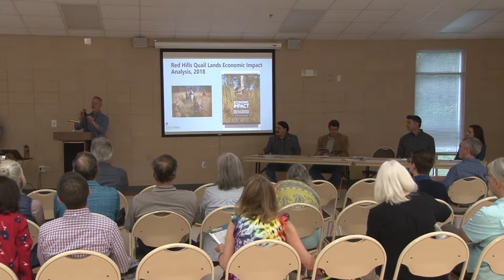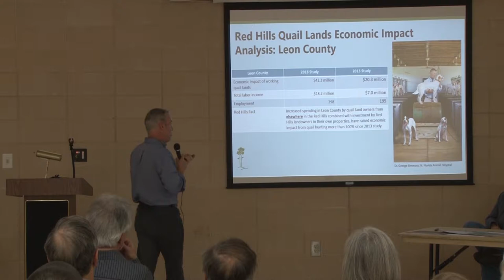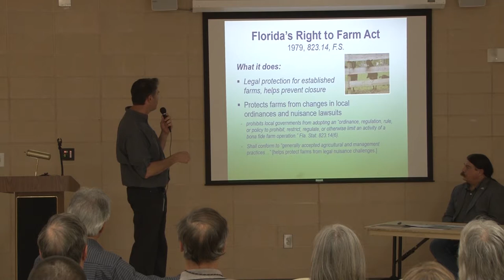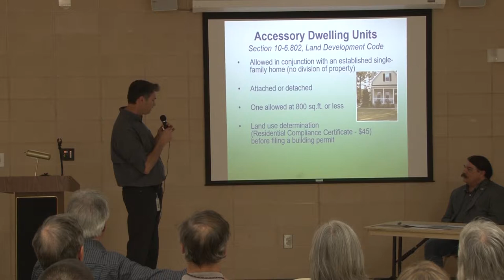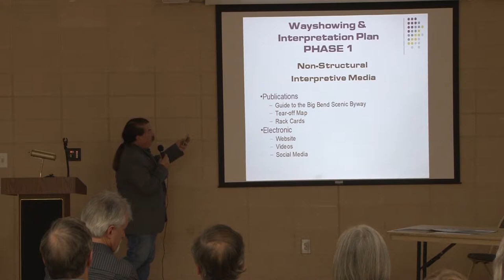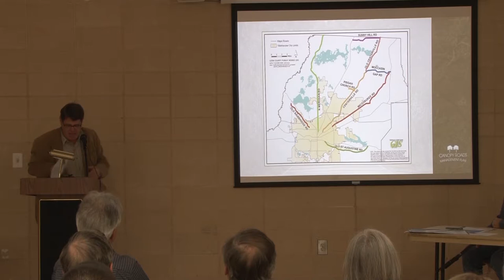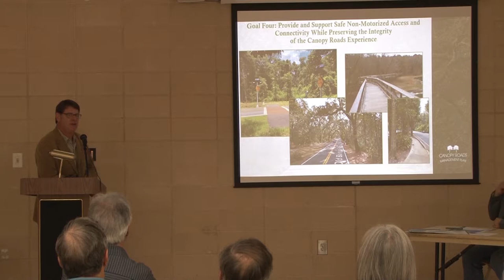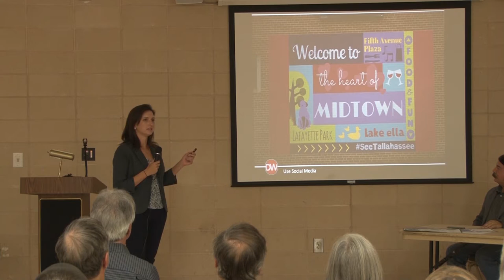Leon County - Rural Economic Forum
Thursday, April 18, 2019 Leon County Government hosted a Rural Economic Development Forum. The event featured short presentations followed by a discussion of a panel of experts who share their unique perspectives on a variety of topics ranging from the economic impact of the Red Hills conservation lands in Leon County, allowable development in Rural lands with a specific emphasis on regulations concerning agritourism, the unique qualities of the Big Bend Scenic Byway, and the importance of canopy roads to the character and economy of Leon County.